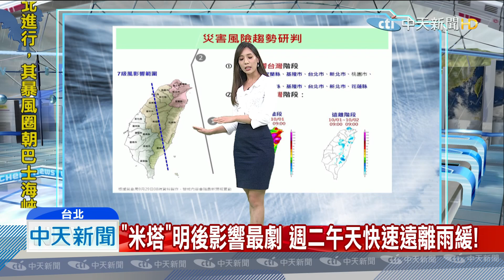20190929中天新聞 【氣象】米塔暴風圈將觸陸地！ 氣象局預計20：30發陸警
米塔暴風圈今晚觸陸! 最快20:30發陸警，暴風圈將侵襲！宜花、北部地區首當其衝，大台北明上午雨勢增，大雨一路下到晚上，外圍環流「甩水」，花東今晚將有間歇雨勢，未來「還會變強變胖」！今晚恐升級為中颱，「路徑略往台灣靠」恐轉中颱北台灣警戒，米塔恐轉中颱，明午後－後天清晨影響最劇，宜蘭大台北山區！明防「豪雨等級以上」強降雨， 「米塔」明後影響最劇，週二午天快速遠離雨緩！米塔路徑若再西偏，中部以北列入警戒，桃園花蓮以北，明午後「雨彈襲」防淹水，暴風圈侵襲機率，宜88%！基北花皆破8成。